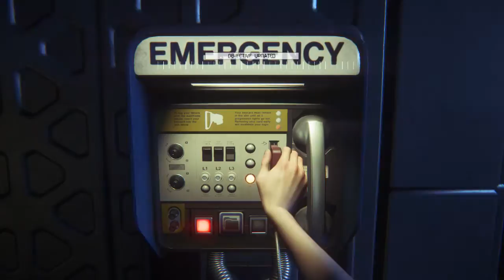Alien: Isolation [blind] #29 - Called it in the Power Core!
**This is a sci-fi horror game, rated PEGI 18, so please bear this in mind when viewing the content**

"Discover the true meaning of fear in Alien: Isolation, a survival horror set in an atmosphere of constant dread and mortal danger. Fifteen years after the events of Alien, Ellen Ripley’s daughter, Amanda enters a desperate battle for survival, on a mission to unravel the truth behind her mother's disappearance."